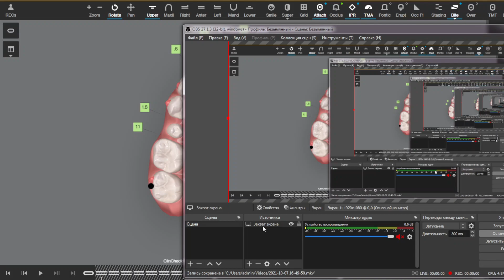Лікування на елайнерах (Invisalign)